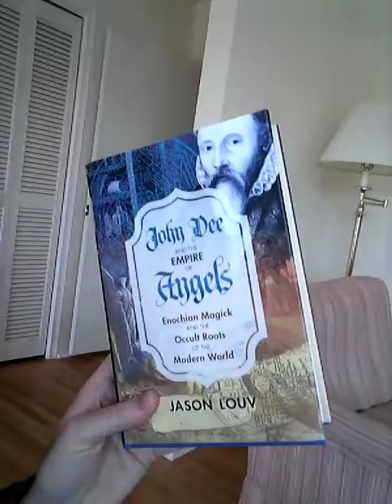Bedhead etc.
My talking head.